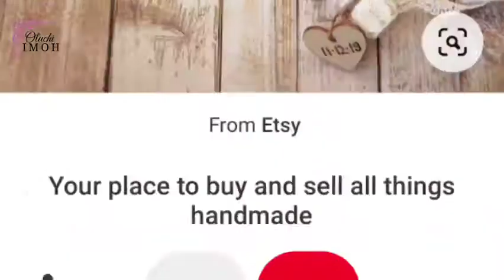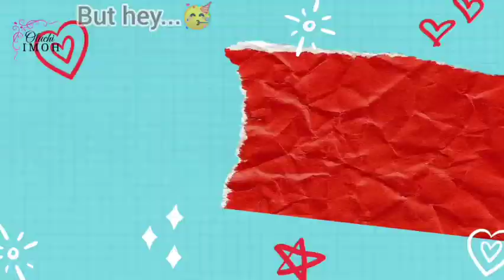Minimalist Wedding Cake delivery | Lagos vlog | December in Lagos 2020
Living in Lagos Nigeria can be fun and stressful at the same. And having deadlines to meet, orders to fulfil, cakes to deliver and juggling other things can just be a mouthful.

This Vlog is about a Cake delivery to Lekki, Lagos Nigeria, I wish I could have covered all but I was really agitated to cover everything including my swapping cars which kept stopping on the way and doing the finishing of the Cake outside the hall in a mad flurry of activities (how I wish I did.) The Bride, my client was quite empathetic and understanding, thank God.

Busy weekend but Grateful to God!

Ephesians 3:20
Music Credit